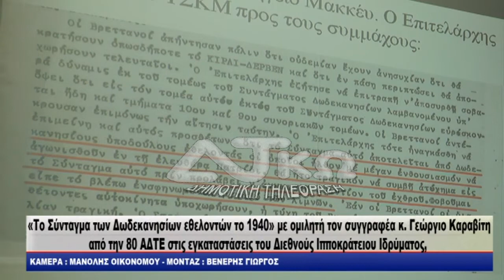Το Σύνταγμα των Δωδεκανησίων εθελοντών το 1940 με ομιλητή τον συγγραφέα κ Γεώργιο Καραβίτη 1